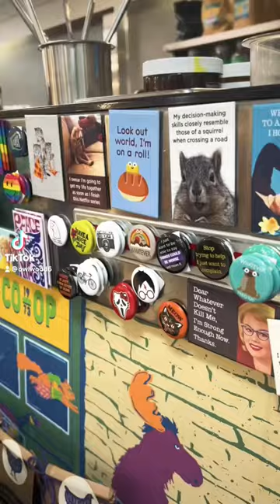Organic groceries @ Boise co op!